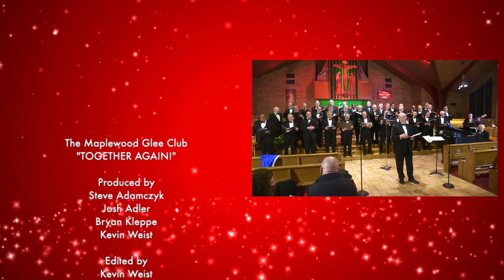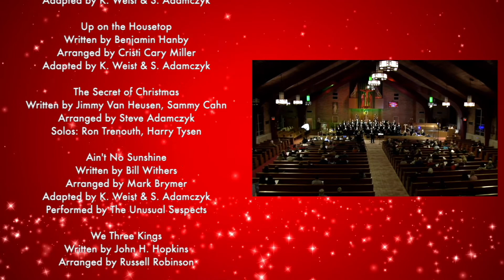Together Again! (FULL SHOW) - Maplewood Glee Club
PROGRAM
0:00 Together Again
3:02 Cool Yule
5:49 Feliz Navidad
10:20 Up on the Housetop
13:17 The Secret of Christmas
18:14 Ain't No Sunshine
22:23 We Three Kings
24:34 You're a Mean One, Mr. Grinch
28:56 Hanukkah, Oh Hanukkah
32:35 What Are You Doing New Year's Eve?
35:07 Santa Bring My Baby Back (To Me)
40:20 When Music Sounds
46:23 Happy Together
49:17 That Lucky Old Sun
53:44 What Christmas Means To Me
56:46 CREDITS & CAROLS